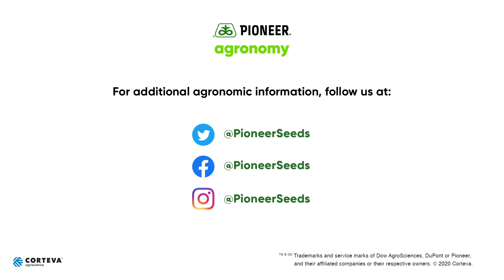Soybean Seeding Rates and Planting Dates: How These Variables Affect Yield Potential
In this video, the Pioneer Field Agronomist Daniel Emmert discusses the relationship between soybean seeding rates and planting dates, and how the two variables can affect yield. When planting earlier in the year like April, Daniel recommends a standard seeding rate, as the soybeans are likely to face adverse conditions and will need the higher seeding rate to help compensate. When planting soybeans in May, soybeans are more likely to experience better weather conditions, allowing them to get out of the ground faster, so farmers can expect good yield potential while using a lower seeding rate.